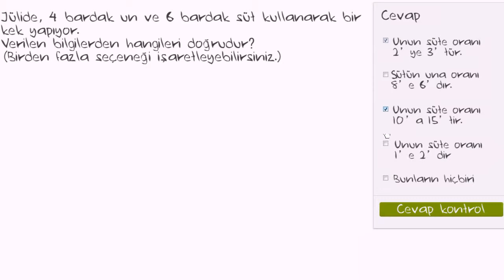Oran Belirleme Alıştırmaları (Oran - Orantı)